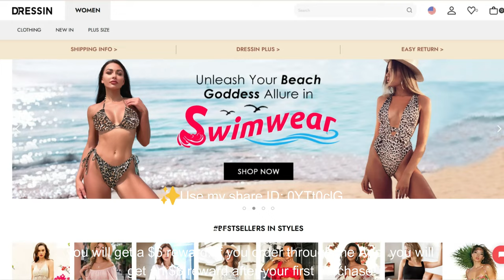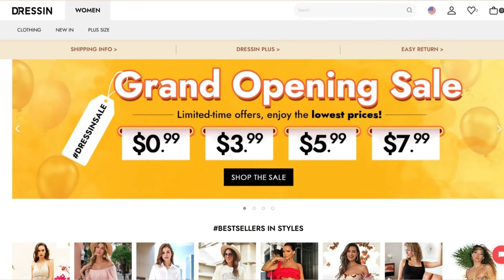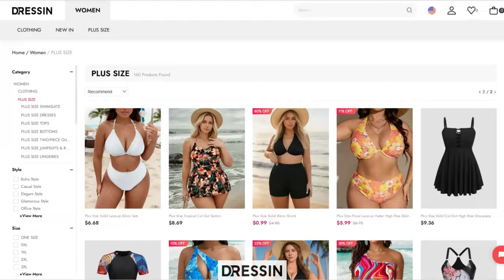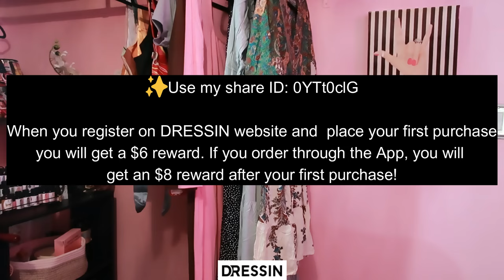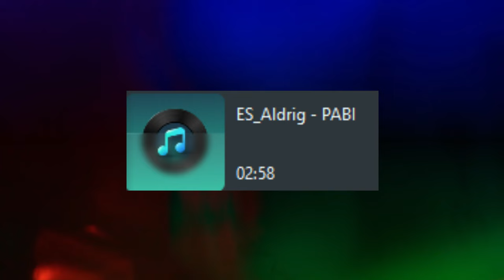Summer Casual & Swimwear Try-On Haul ft. DRESSIN | Affordable Fashion Finds!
SHOP DRESSIN ✨Use my share ID: 0YTt0clG
When you register on DRESSIN website and place your first purchase you will get a $6 reward. If you order through the App, you will get an $8 reward after your first purchase!

BEAUTURAL Steamer for Clothes, Portable Handheld Garment Fabric Wrinkles Remover, 30-Second Fast Heat-up, Auto-Off, Large Detachable Water Tank